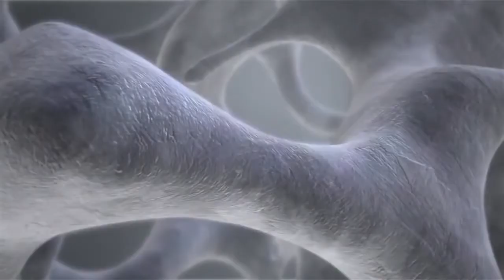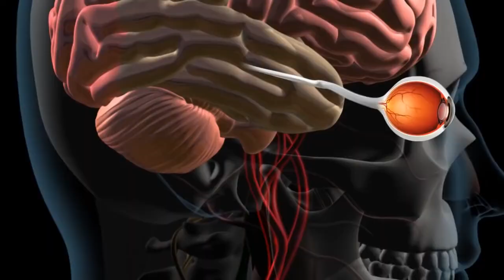Humans to Mars | NASA 360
A human mission to Mars has been the subject of science fiction, engineering, and scientific proposals since the 19th century. The plans comprise proposals to land on Mars, eventually settling on and terraforming the planet, while utilizing its moons, Phobos and Deimos.

The exploration of Mars has been a goal of national space programs for decades. Preliminary work for missions that would involve human explorers has been undertaken since the 1950s, with planned missions typically being stated as taking place 10 to 30 years in the future when they are drafted. The list of manned Mars mission plans in the 20th century shows the various mission proposals that have been put forth by multiple organizations and space agencies in this field of space exploration.

In the 2010s, numerous Chinese, European and American agencies are developing proposals for human missions to Mars. None have moved past the planning stages.

In fiction, the concept of humans traveling to and terraforming Mars has been explored in books, graphic novels, and films. Examples include: Robinson Crusoe on Mars, Total Recall, Kim Stanley Robinson's Mars trilogy (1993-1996), Mission to Mars, Red Planet, Doctor Who's The Waters of Mars and The Martian (Weir novel), as well as its film adaptation. The appeal of space-travel to the planet is a major aspect to Mars in fiction.

NASA 360 looks at all things NASA. From studying our changing climate to exploring deep space to human exploration of Mars, NASA 360 takes you on an inside tour of your space agency.

Join us as we visit some of the most brilliant scientists, engineers and explorers of today.